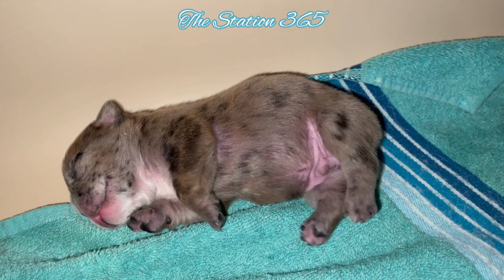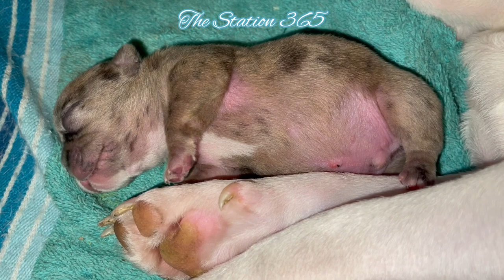Compilation Relaxing Spa Music🎶Nursing Puppy Frenchies French Bulldog Compilation